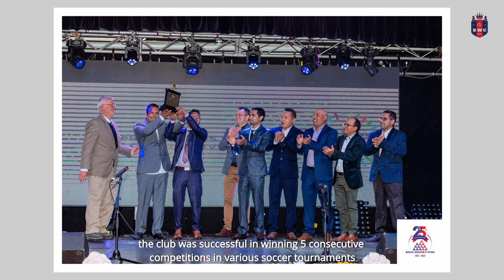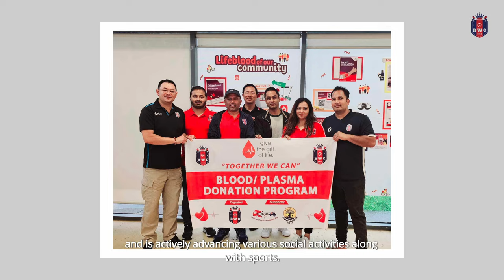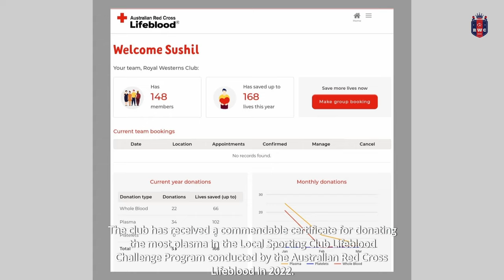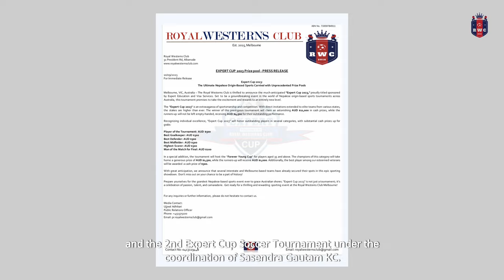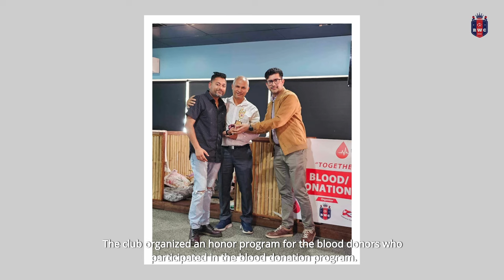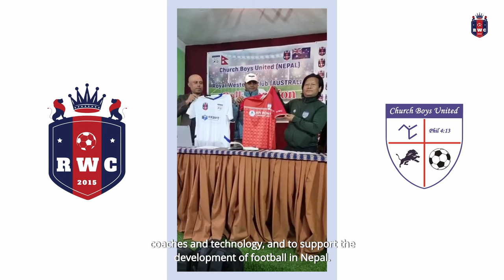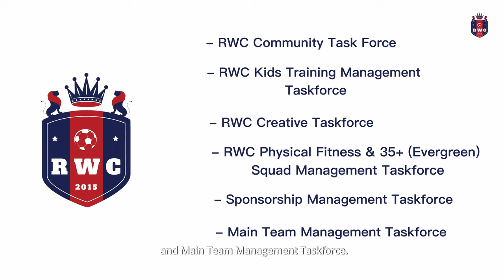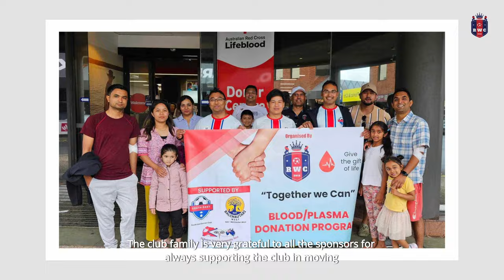LEGACY AND TRIUMPH || THE ROYAL WESTERNS CLUB STORY ⚽️⚽️⚽️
Welcome to the prestigious world of the Royal Westerns Club. This exclusive documentary grants you unprecedented access to explore the club's rich sporting history, its notable athletes, and celebrated achievements.

From its foundation to today, see how the Royal Westerns Club has become a beacon of excellence in sports, social work, fostering talent and passion within our community.

Whether you're a passionate sports fan or just curious about the dynamics of club life, this documentary offers an engaging glimpse into the world of competitive and community-based sports. Join us on this journey of discovery and celebrate the spirit and successes of one of the most dynamic sports clubs.

Watch Full Documentary of Royal Westerns Club, provide feedback and suggestions.

Video Production : Royal Westerns Club
Production Head : Roshan Dahal
Production Manager : Sasendra Gautam KC
Assistant Production Manager: Ujjwal Adhikari
Script / Voiceover : Sushil Chalise
Subtitles / Translation : Dr Raju Adhikari
Cinematographer / Editor  : Sujan Shrestha
Creation Manager : Roman Upreti
Finance Manager : Subash Pandey
Branding : URS Creations
Recourses Manager : Dipendra Khadka

Special Thanks to all the founding members, past- presidents, past executives, currents executive team, advisors, club general members, players, sponsors, supporters, community organizations and well-wishers.

Share your thoughts and experiences in the comments below!

Unauthorized downloading and uploading on YouTube channels is strictly prohibited.